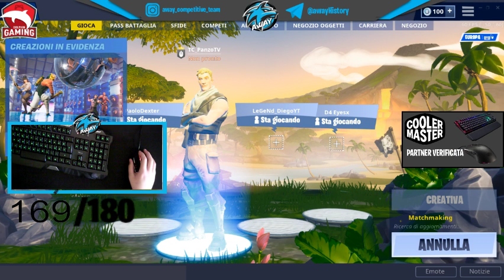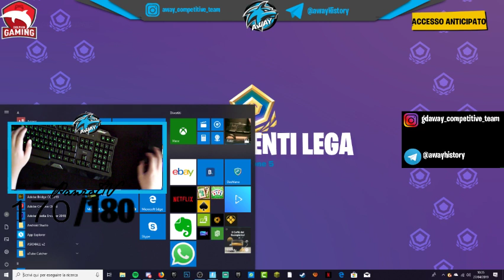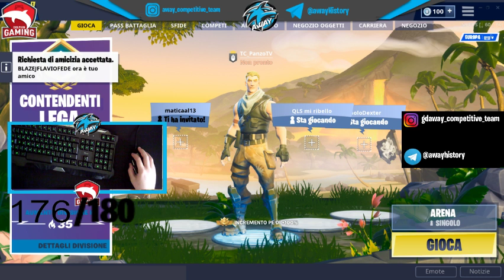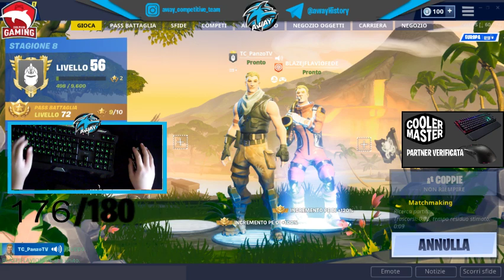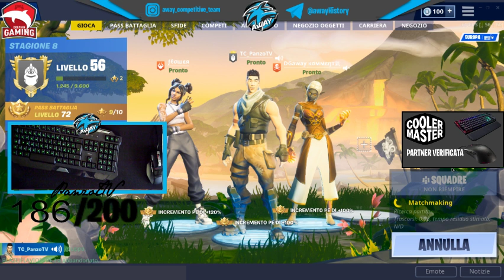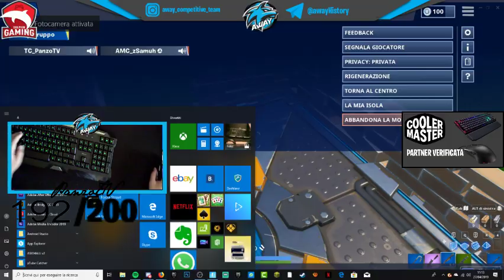PROVINI TEAM AWAY E TRYHARD IN SOLO!!!